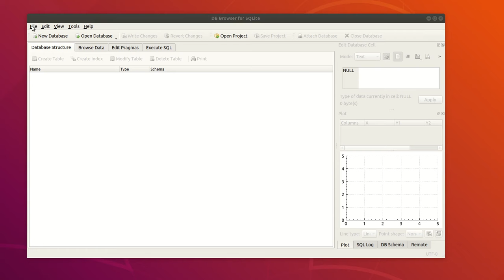Import UDISE Schools Data into SQLite